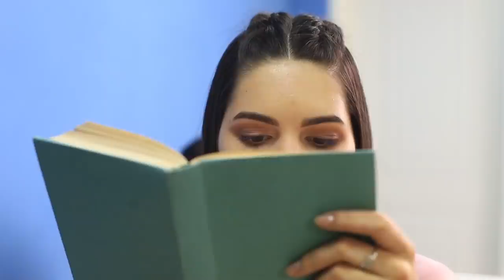16 Self Defense Tips That May Save Your Life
Owning self-defense skills is beneficial for everyone. In our new video, we will show you simple life hacks that can save your life!